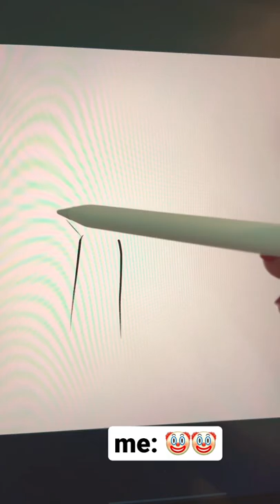drawing hands is a struggle 🤡😩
pov you have been drawing for 3+ years and still cannot draw a decent hand

(unless you want it to take 6 hours)